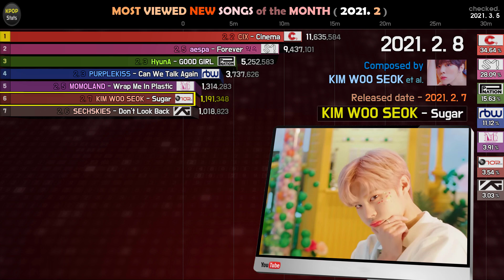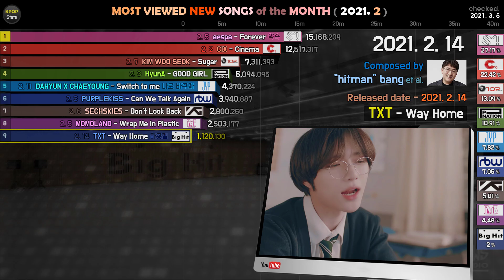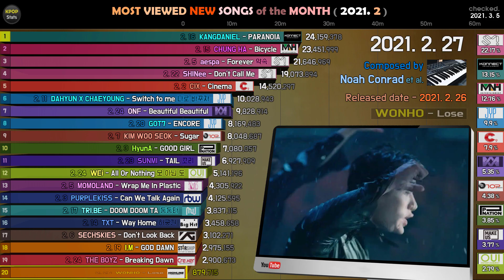NEW K-POP SONGS of the MONTH ( 2021. 2 )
Note
- Official Same M/V has been combined.
- More than 3,000,000 views.

Daisuki's KPop
Vling.net